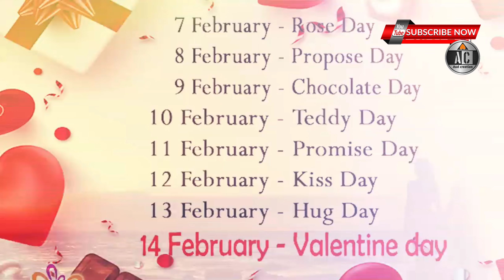વેલેન્ટાઈન વીકના દરેક દિવસનો અલગ અર્થ 7ફેબ્રઆરી થી 14 ફેબ્રુઆરી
વેલેન્ટાઈન વીકના દરેક દિવસનો અલગ અર્થ  શું ?
 જે 7મી ફેબ્રુઆરીથી શરૂ થાય અને 14મી ફેબ્રુઆરી સુધી ચાલે છે.

Each day of Valentine's Week, which begins on February 7th and lasts until February 14th, has a different meaning.

તમારા સવાલો
વેલેન્ટાઈન ડે ક્યા દિવસ નો શું મતલબ થાય
velentine day me 7 day ka matalab
વેલેન્ટાઈન ડે માં આજે કયો દિવસ છે

Vipul Baraiya paliwal
Form Bhavanagar Gujarat (India)